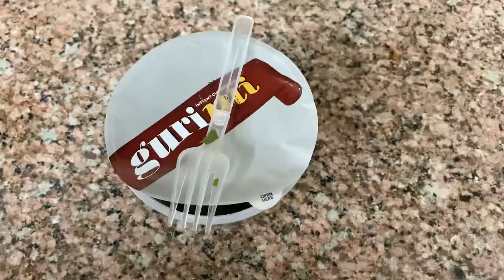تحدي الاندومي بالحامض💔/نوع جديد 😕/malak.m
ضيفوني على 🥺:
الانستجرام :malakabohemed
تيك توك:malakabohemed@
سناب شات:malak.m185
فيسبوك :malak mohamed
تويتر:malak.m

استنوني في الفيديو اللي جاي ❤️
باي 👋🏻